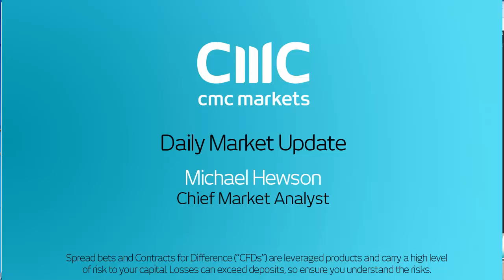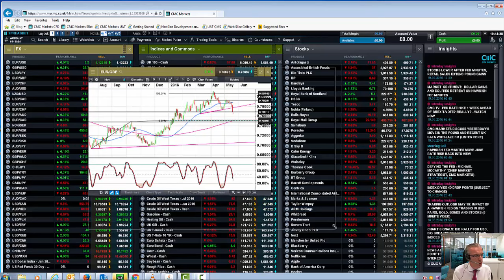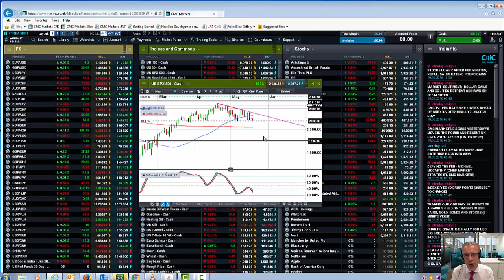FOMC minutes shift June rate rise narrative - 19th May 2016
Michael looks last nights Fed minutes, the move in the US dollar against the pound and the outlook for the FTSE100 and S&P500.